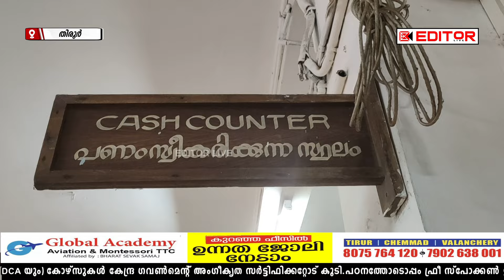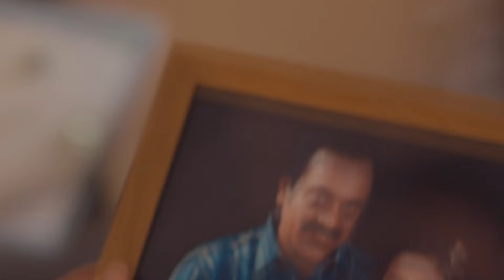തിരൂര്‍ നഗരസഭയില്‍വാതിലിന്റെ ചാവി നഷ്ടമായി; പൂട്ട് പൊളിക്കുന്ന ദൃശ്യം